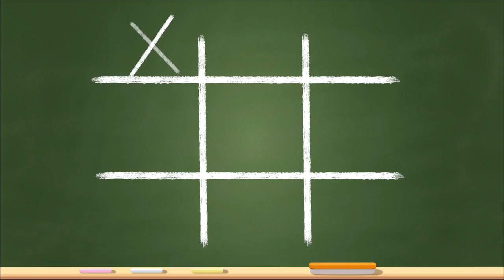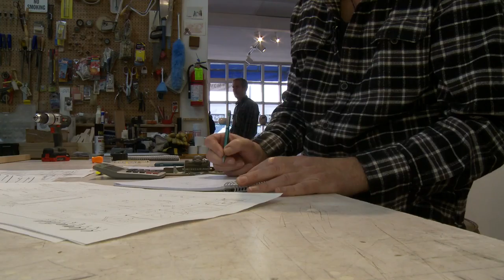GV Kids, Ink! News: Winter's Glow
This video is about GVKI Winter Glow